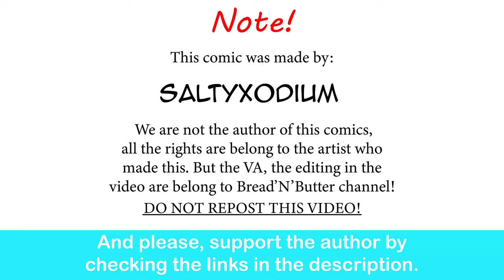My Gardevoir Wife: Then And Now | SaltyXodium comic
A perfect family.